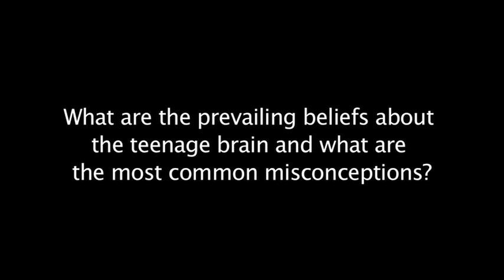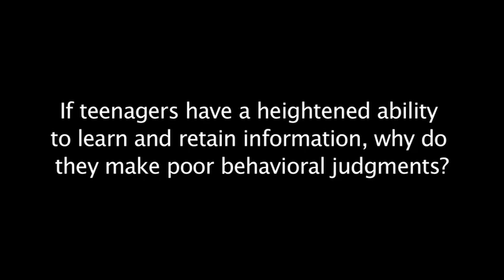The Teenage Brain part 1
Frances E. Jensen, MD, senior assistant in Neurology at Boston Children's Hospital and a professor at Harvard Medical School, is translating the most up-to-date research on the teen brain which she shares with parents, teachers and teens during her presentation, "Teen Brain 101"